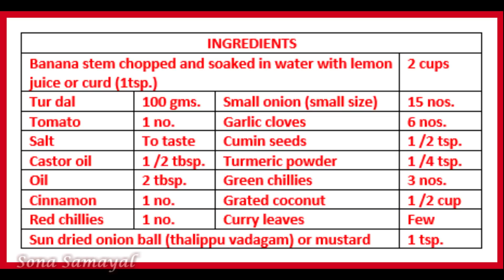வாழைத்தண்டுக் கூட்டு செய்வது எப்படி? How to make Vazhaithandu Kootu? | Vazhaithandu Recipes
You Tube Recipes

You Tube Vazhaithandu Kootu Recipes

You Tube Vazhaithandu Recipes Video

Kuttu Recipes and Poriyal Recipes